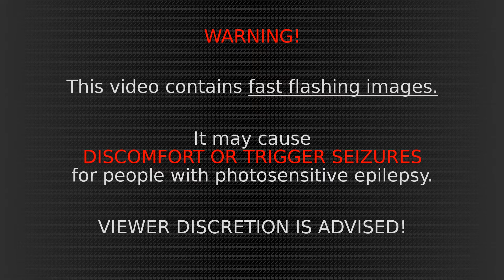Lightning Slow-mo. Nature loves electronics too! (Random extra content)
As this is an electronics channel I decided to share this short summary of the thunderstorm we had recently where I live.
This is the ultimate electronics!
Next vid on Thursday!

Cheers!